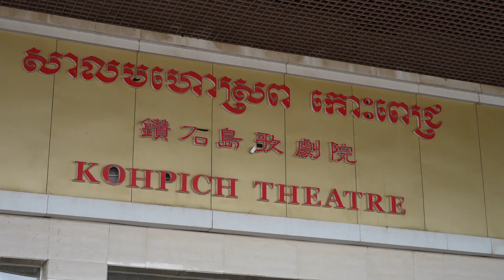2022 캄보디아 IYF 월드캠프 개막[20220920]_굿뉴스티비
ㅡ9월 19일, 캄보디아 꺼뺏 극장
ㅡ캄보디아 IYF-벨티 그룹 공동주최로 2년 만에 개막…2,500명 청소년들 참석
ㅡ시엔보라 교육부 차관, "마인드교육으로 청소년 양성하는 IYF에 감사"
ㅡIYF 설립자 박옥수 목사, 성경 속 하나님의 마음 전해 "어렵고 힘들 때 하나님 찾아보세요"